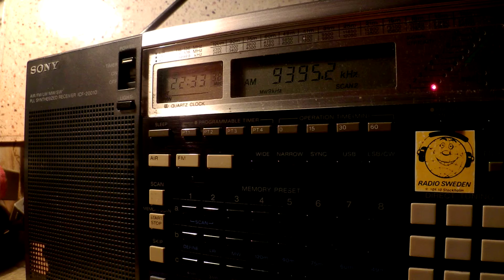06 01 2015 WRMI relay The Happy Station Show in English to ENAm 2231 on 9395 Okeechobee